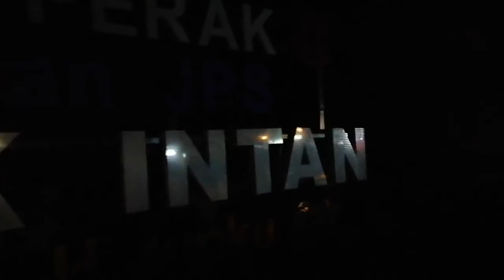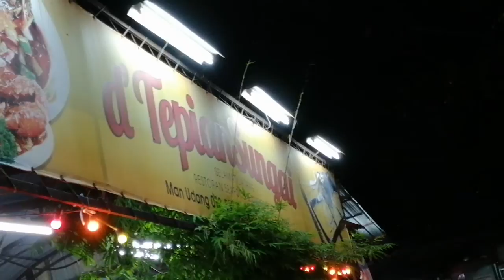Last Dinner at Teluk Intan Malaysia before lockdown लकडाउन अगाडिको मलेसियामा रात्री भोजन एक झलक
Dinner at Teluk Intan in Malaysia